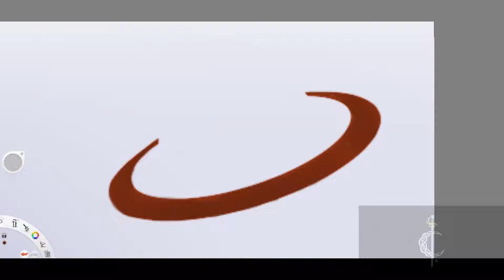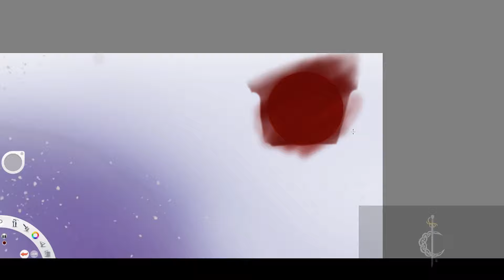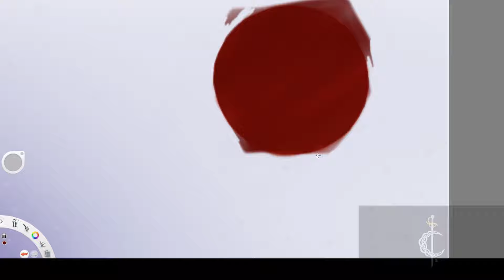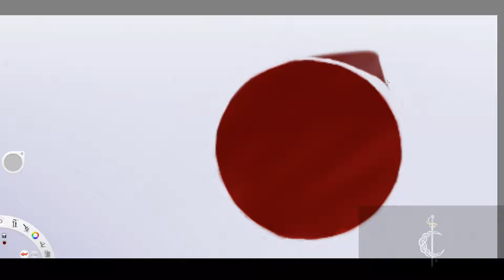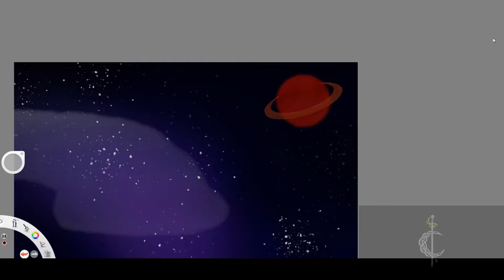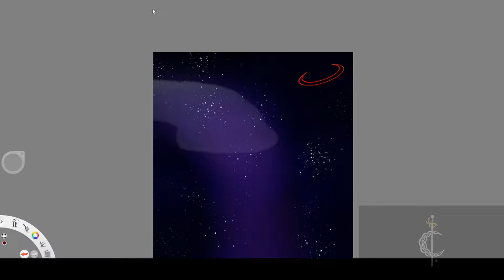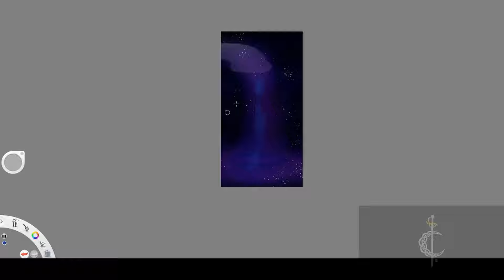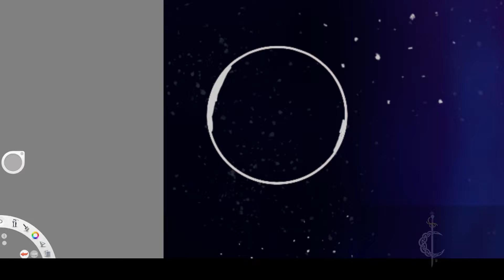Flowing Galaxy. Part 7-9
Drawing something fun from an idea I had. This is from a stream on Twitch.tv.

This is from a stream on Twitch.tv.

I stream every Wednesday and Friday at Noon PST.

[Knights of the Round table Podcast]
Releases Monday, Wednesday, Friday.

Streams Friday at 6 pm PST.
(Takes commissions)

Streams Daily.